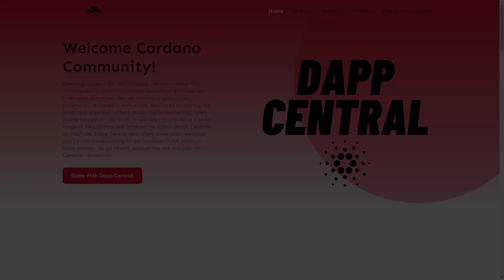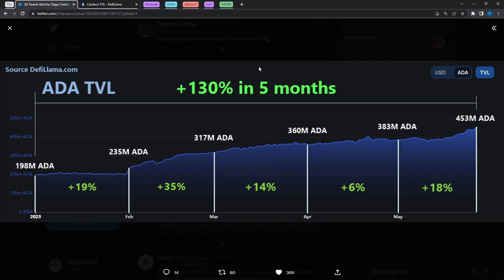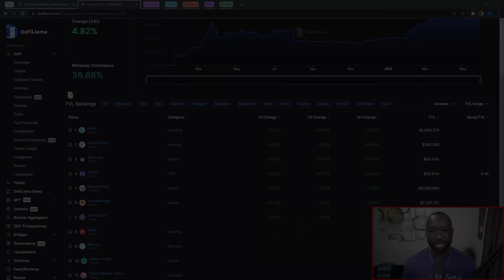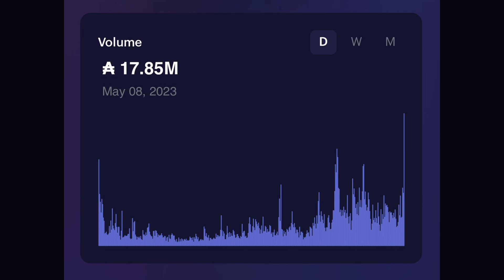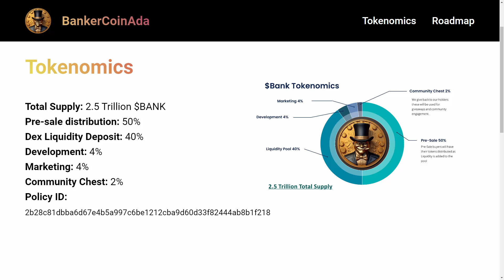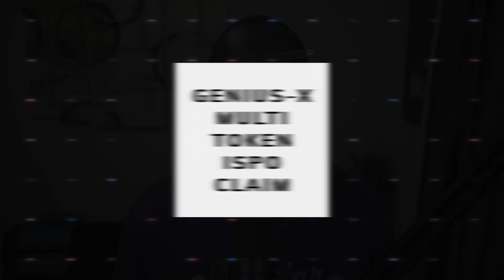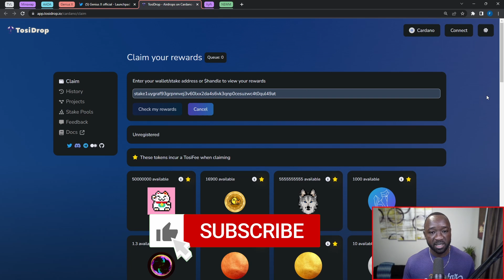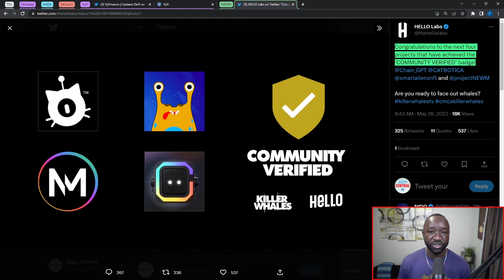Cardano TVL UP 130% in 2023!! DEX Growth, DeFi Adoption & Major Dapp Upgrades!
Looking for the latest updates and developments on Cardano? Look no further, Dapp Central has you covered. In this video, we'll review Cardano's overall growth and a few highlights in terms of project updates for the month of May so far! Cheers.

Video Content
00:00 - Intro
01:23  - TVL Update
04:51 - Minswap Record Trading
07:50 - AADA Governance Vote
09:48 - Genius X Multitoken ISPO
11:09 -  VyFi Token Farms
11:56 - Project NEWM & Killer Whales